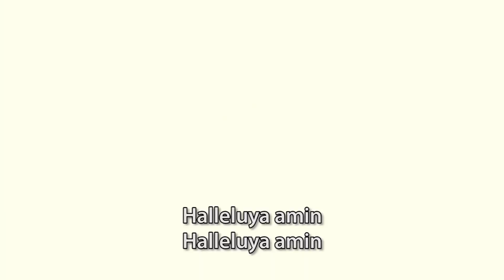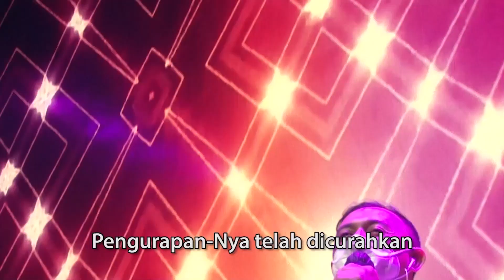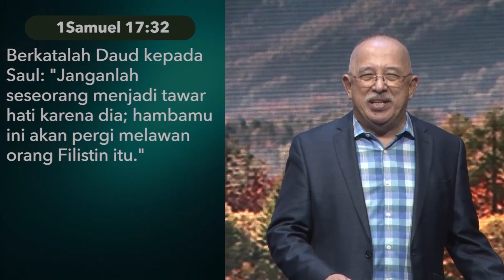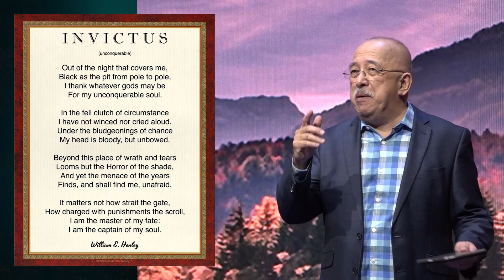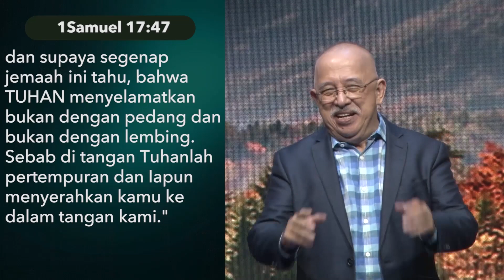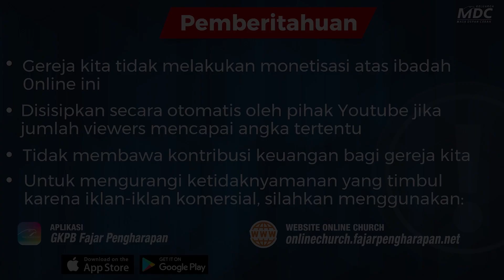Hidup Melampaui Keterbatasan Anda | Ibadah Connexus | Bambang Widjaja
Semua orang memiliki keterbatasannya masing-masing. Keterbatasan jasmaniah, latar belakang dan berbagai keterbatasan lainnya yang dapat membatasi masa depan. Bagaimana kita dapat mengatasi keterbatasan-keterbatasan tersebut?

Pekan ini dalam ibadah CONNEXUS, yaitu ibadah untuk jemaat umum dan profesi muda, kita akan membahas topik ”Hidup Melampaui Keterbatasan Anda” bersama Dr. Bambang Widjaja. Melaluinya Anda akan mempelajari langkah-langkah untuk mengatasi keterbatasan Anda sehingga Anda dapat meraih masa depan yang gemilang.

Anda juga dapat mengikuti  Ibadah online GKPB Fajar Pengharapan melalui:
1. Website Online Church GKPB Fajar Pengharapan

2. Aplikasi Online Church GKPB Fajar Pengharapan

3. Aplikasi GKPB Fajar Pengharapan

1. Website Ibadah Harian

2. Aplikasi Ibadah Harian